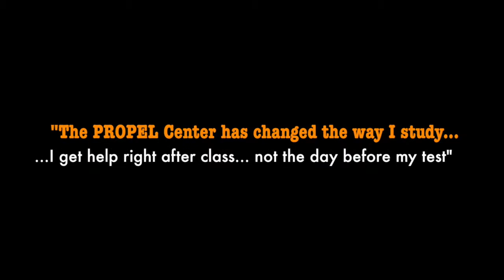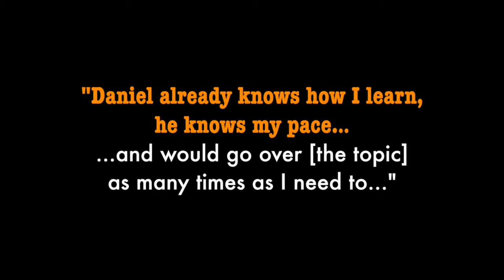PROPEL in their words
This video is about PROPEL in their words